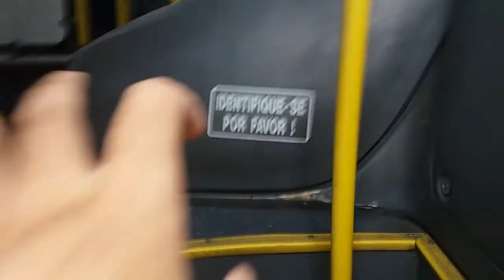CAIO APACHE VIP IV - MBB OF-1519 - CAPRICHOSA AUTO ÔNIBUS